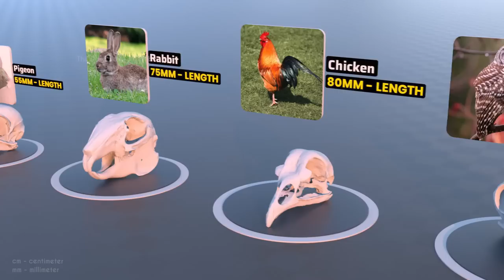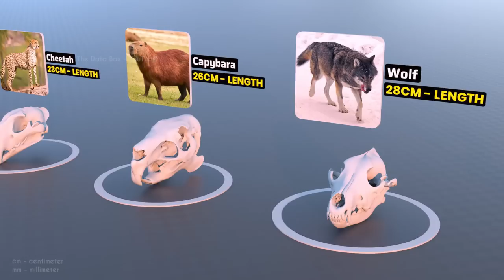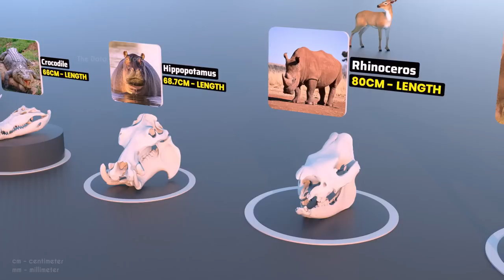Skull Size Comparison 3D 2023 | Fictional Skull Size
In this video, we're going to be comparing 3 skull sizes: 2022, 1892, and 1865. All three skulls were scanned using a 3D scanner and the results will be shown in a comparison format.

Looking for the biggest skull size? Or the animal skull size with the longest skull length? Look no further! In this video, we'll be comparing the biggest skull size of 2022, the animal skull size of 1892, and the skull length of 1865. So be sure to check it out to see which skull size is the biggest!